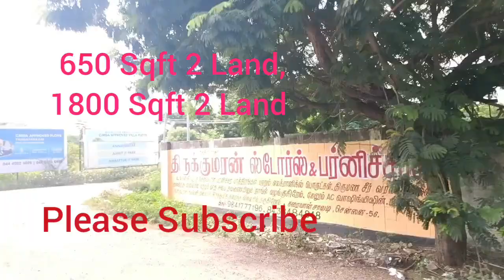Paruthippattu Land For Sales, VGN Windsor Park, Melpakkam